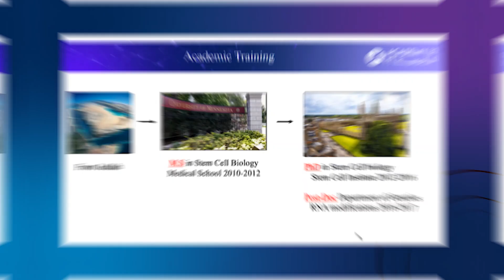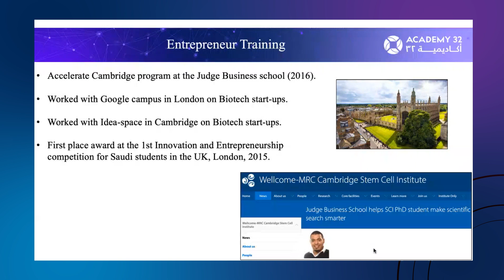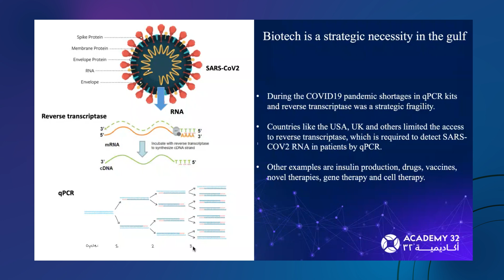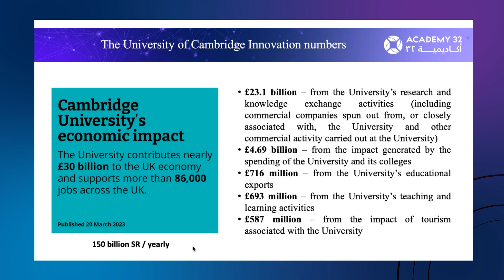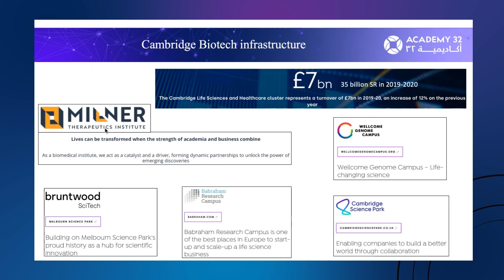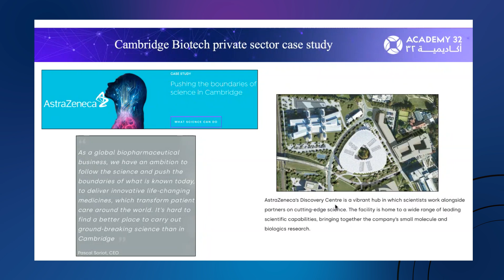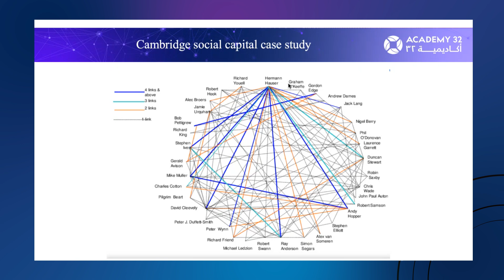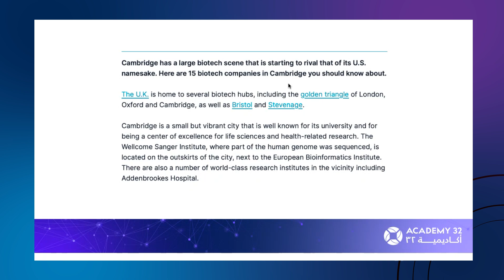Biotech from Research to Innovation and Commercialization (Cambridge Closer Case Study)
•⁠ ⁠Biotechnology research ecosystem.
•⁠ ⁠Innovation Rapid Track: Cambridge Case Study
•⁠ ⁠Social capital ecosystem
•⁠ ⁠Private sector and academia Cambridge model.